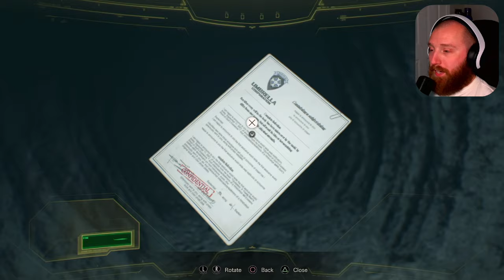Resident Evil 7 | Not A Hero | Chris Redfield's Haunting Journey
Directly after the events of Resident Evil 7, Not A Hero provides the aftermath story of Chris Redfield and the BSAA's fight against the rest of the bioweapons in the surrounding area.